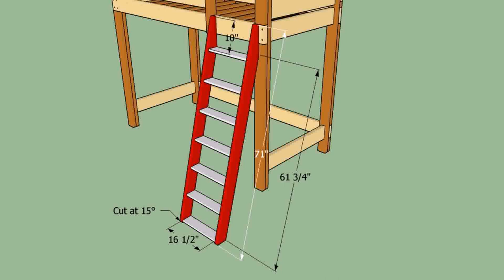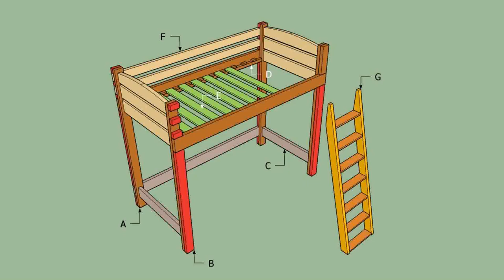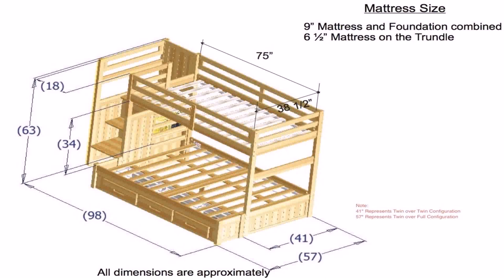Wooden Bunk Bed Ladder Plans - Gif Maker DaddyGif.com (see description)